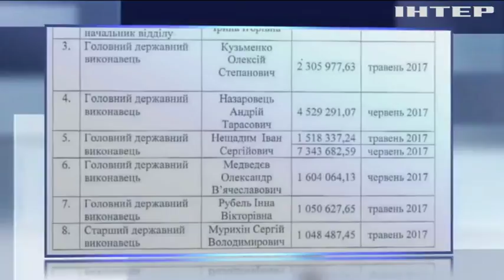В Минюсте оправдали миллионные премии сотрудникам